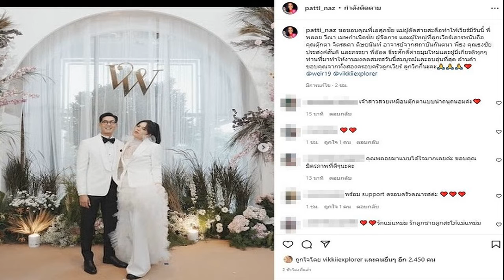อั้ม ทำอะไรเมียร่ำไห้กลางดึกลุกมาทุบ สามีสายเปย์ แค่อ้อนโอนหมด เปิดรัก8ปี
ขอยกให้เธอเป็นคนสุดท้ายของชีวิต สามีสายเปย์ แค่อ้อนก็โอนให้หมด อั้ม-นัท เปิดรัก 8 ปีไม่มีลด แม้ไม่มีลูก ทำอะไรเมียร่ำไห้กลางดึกลุกขึ้นมาทุบสามี
พระเอกหนุ่ม “อั้ม อธิชาติ” ควงภรรยา นักร้องสาว “นัท มีเรีย” เปิดใจในรายการ ที่รัก เสือสิงห์ กระทิงแซ่บ ถึงชีวิตแต่งงาน 8 ปี ความรัก 13 ปี ก็ยังรักเท่าวันแรกไม่มีลดลง ขอยกให้เธอเป็นคนสุดท้ายของชีวิต โดยทั้งคู่คบหากันประมาณ 5 ปี ก่อนจะแต่งงานอีก 8 ปี
ถามว่าโดนเบบี๋บังคับเรื่องไหน ถึงขั้นเอ่ยปากขอแยกย้ายทางใครทางมัน นัท ตอบเลยว่า เรื่องออกกำลังกาย พี่อั้มออกหนักมาก ใครโดนพี่อั้มเทรนจะบอกเหมือนกันว่าขอลาก่อน ต้องไปเล่นกีฬาของเราเบาๆ เล่นห้องเดียวกัน เขาก็เล่นของเขาไป

ศีลเสมอกันขั้นสุด นัท บอกว่า น่าจะเป็นเรื่องทำบุญตั้งแต่วันแรกที่รู้จักกันก็ชวนกันทำบุญ โดยที่ไม่ได้คิดอะไร เราชวนเขาไปทำบุญเขาก็ไป และเรื่องทัศนคติเขาก็เข้ากับครอบครัวเราได้ เรื่องนั่งสมาธิสวดมนต์เมื่อก่อนเราจะทำ ตอนนี้พี่อั้มจะหนักเข้าห้องพระเป็นชั่วโมง

เม้าธ์หนูเป็ดขี้อ้อนขนาดไหนทำใจเราละลาย อั้ม กล่าวติดตลกว่า ผมจะบอกว่าผมจะทำคู่มือการใช้งานผมให้ ถ้าเขาอ้อนเขาจะได้ทุกอย่าง ไม่ต้องพูดอะไร แค่อ้อนเข้ามา ก็โอนให้แล้ว
สามีสายเปย์เทให้เราหมดหน้าตักมากที่สุดกี่หลัก นัท ตอบว่า เราไม่พูดเรื่องตัวเลข แต่เราพูดเรื่องความสม่ำเสมอ เสมอต้นเสมอปลาย เขาจะมีความโรแมนติก เทศกาลไม่เคยพลาด แต่พออายุมากๆขึ้น ไม่ต้องจัดอะไรเป็นเรื่องความรู้สึก พี่อั้มหนูจะไปเที่ยวที่เนี่ย ก็จะมีโอนให้ ก็ดี ดูแลใส่ใจเรา